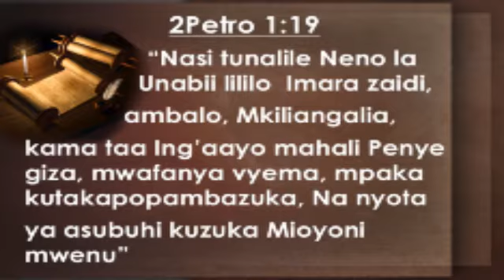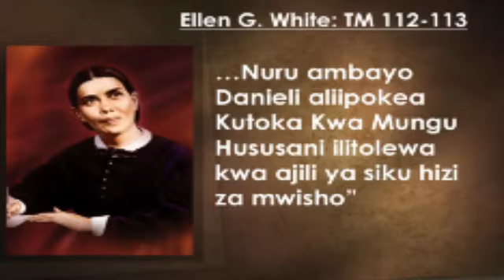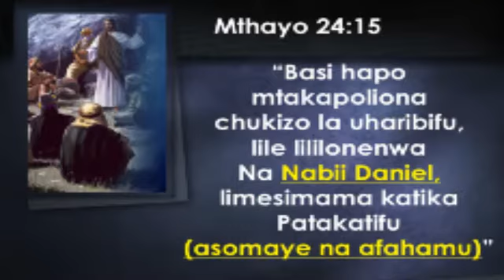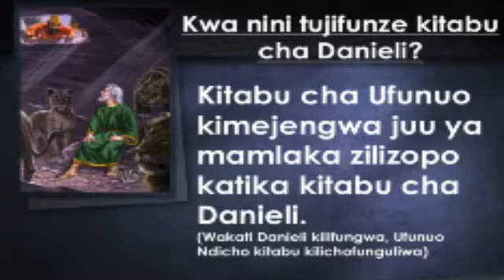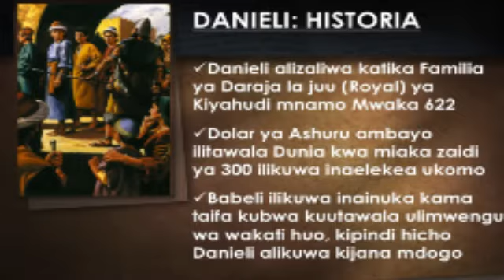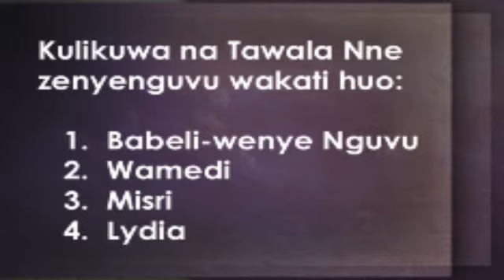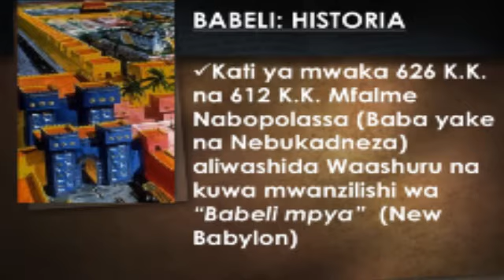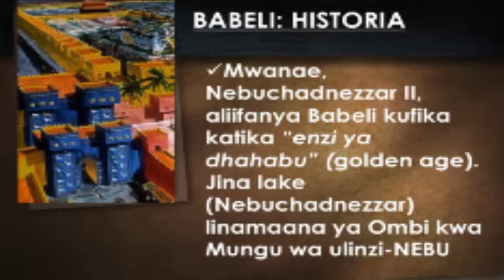Unabii wa Danieli Sehemu ya Kwanza : Utangulizi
Semina za Unabii Kanisa la Waadventisa wa Sabato Kirumba